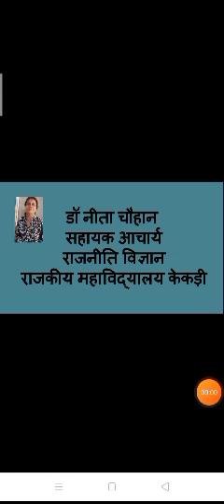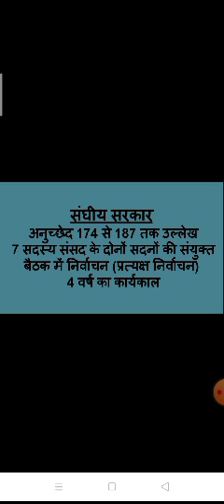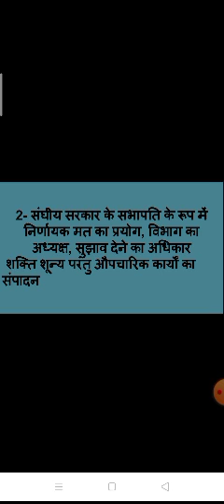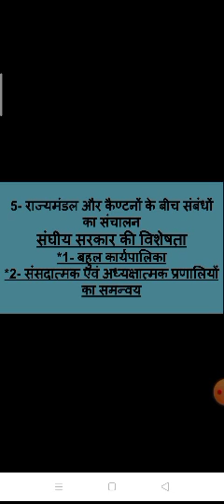स्विट्जरलैण्ड:-बहुल कार्यपालिका :संघीय सरकार बीए द्वितीय वर्ष